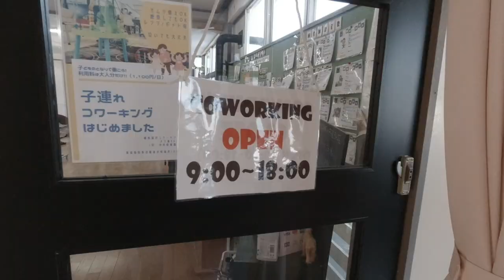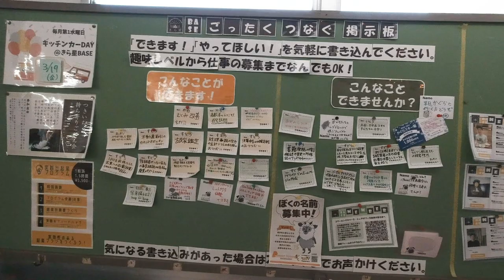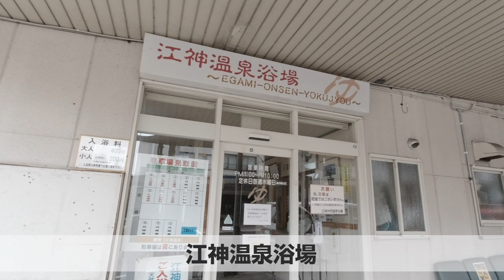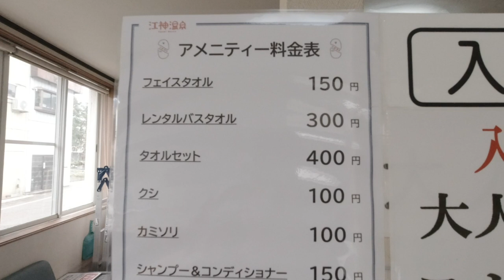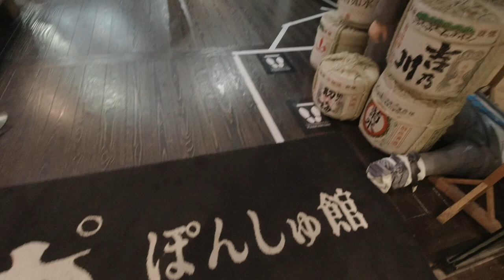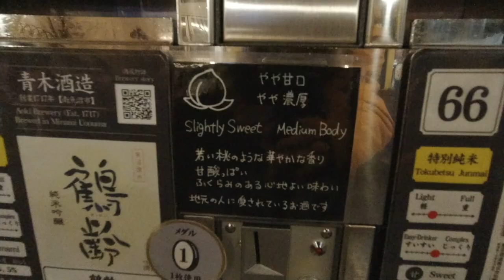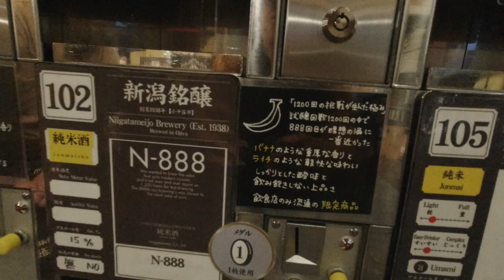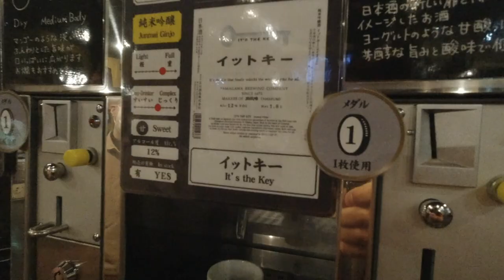【温泉付き日帰りテレワーク】東京から新幹線で70分で行ける温泉付き最強テレワークはここだ！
東京から新幹線で70分！
朝、思い立ったらすぐに来れちゃう温泉付きテレワークが湯沢でできます！
駅近のコワーキングスペースでお仕事して、夕方は温泉でゆっくり温まって、帰り際に日本酒の利き酒を楽しみながら酔っ払って、いい気分で新幹線に乗り、夜ご飯前には帰宅できるという最強ルーティンが湯沢で実現できます！

【越後のお酒ミュージアム ぽんしゅ館 越後湯沢店】